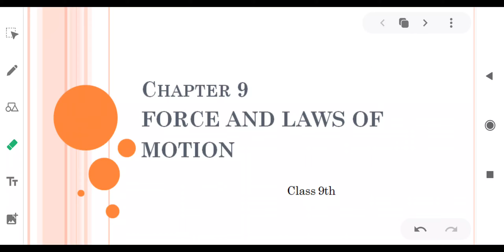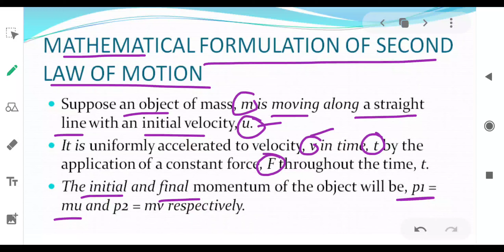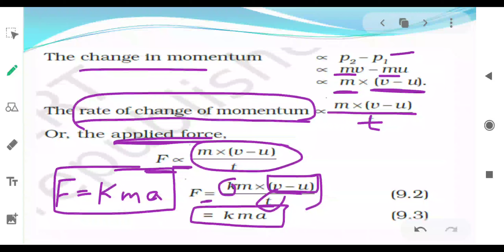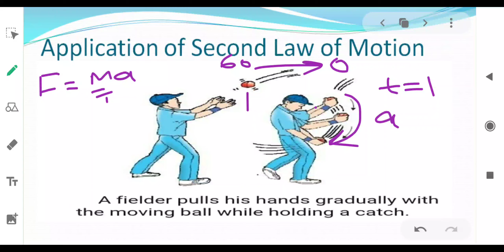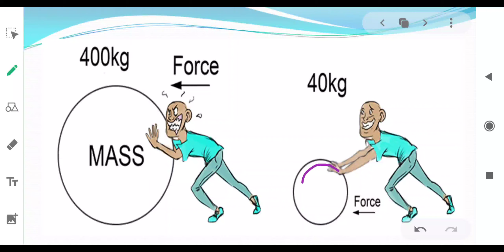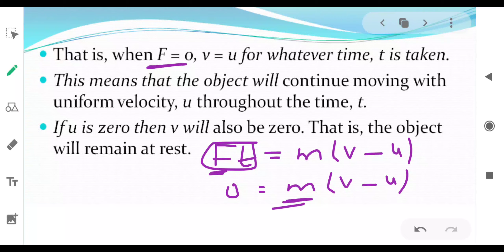Class 9 Chapter 9 Force and Laws of Motion part 4